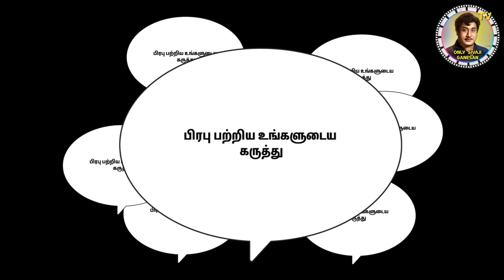HIDDEN FACTS ABOUT ACTOR PRABHU | SIVAJI GANESAN